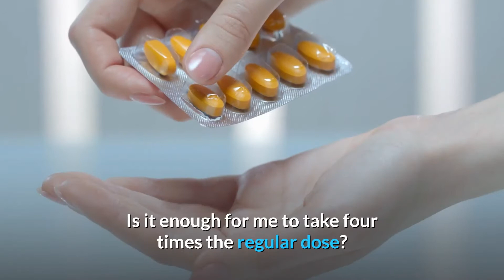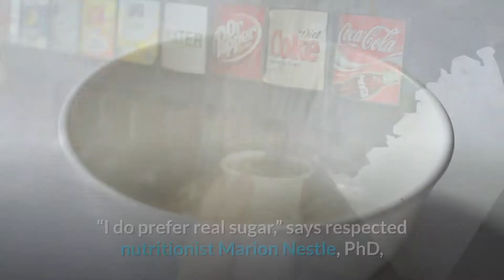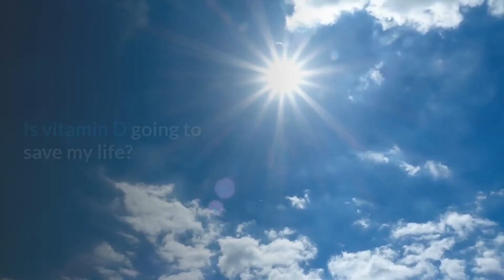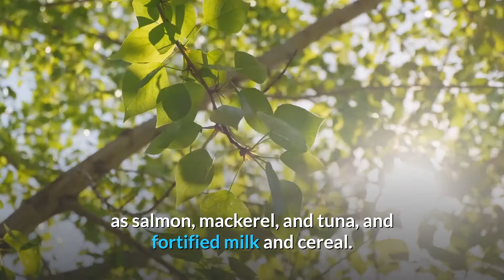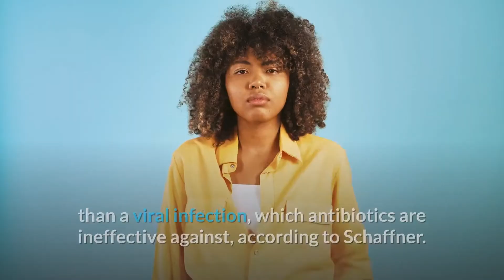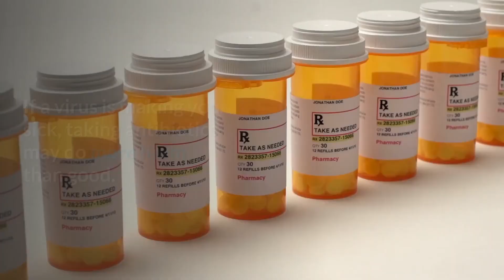TOP 5 HEALTH QUESTIONS | Part 1, Is my tap water safe to drink?, Is vitamin D going to save my life?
Is my tap water safe to drink? Is it appropriate to cleanse the body by fasting from time to time? Is vitamin D going to save my life? Is it enough for me to take four times the regular dose? We have all probably had one of these questions we’ve always wanted to know the answers to, but now you don’t have to stay awake at night wondering Is it possible for diet soda to kill me, we’ve got your answers to all these questions! So stick around, you don’t want to miss this one!

Hey there, it’s Blu! I am not 1 single person but a collection of minds coming together to bring you information and health tips on topics like, physical wellness, women's health and how to live a healthy lifestyle.

This channel is dedicated to show you how to live longer and feel better, with natural health resources and methods on personal growth.